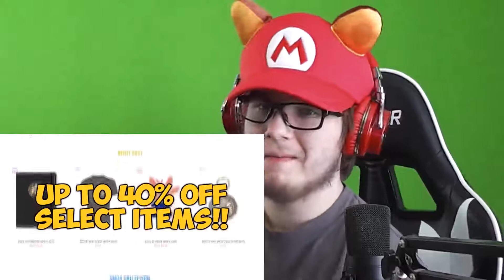(GUESS WE GOTTA SAVE LUIGI!) If Mario Was in Poppy Playtime - SMG4 - GoronGuyReacts